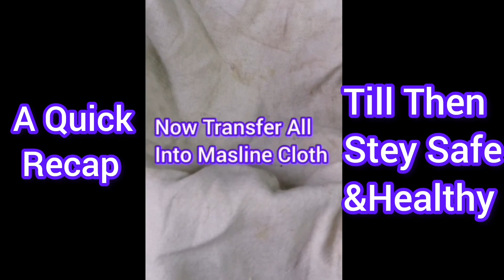🥗🥒 Cucumber Coleslaw! 🥒Crunchee Cool Cucumber Coleslaw Kasey banay!Hindi Recipe@FoodieIncarnate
Creamy Cool Crunchee Cucumber Coleslaw Kasey banay ghar par @FoodieIncarnate

 How To Make Resturant Style Rich Creamy Cucumber coleslaw recipe Vidio

How To Make Quick Cucumber Coleslaw recipe

 Hello friends

 I am chef Rajesh from desi chef's little kitchen

today I am sharing my Vidio Recipe of How to make Crunchee Crispy Creamy Cucumber Coleslaw Resturant Style At home.

Thankyou for wathing my video

See you in my next vidio

Till then

Stay Safe And Happy & Healthy

Also watch please

Link for Tarbooj ke chilkey se petha & Tuttifruity  Recipe

Link for no onion garlic makhani gravy

Link for pethey Aloo ki sabji
And how to kneed atta for pori